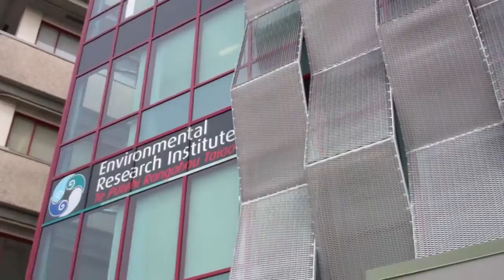Study Abroad in New Zealand: Ainaa Izyan, Malaysia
Ainaa Izyan from Malaysia, explains why she chose to study at the University of Waikato's Faculty of Science and Engineering.